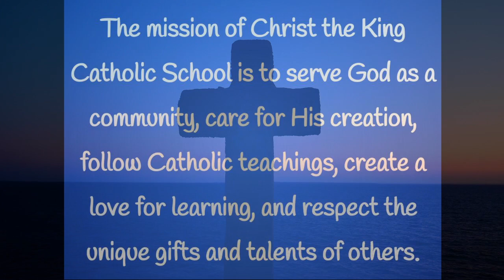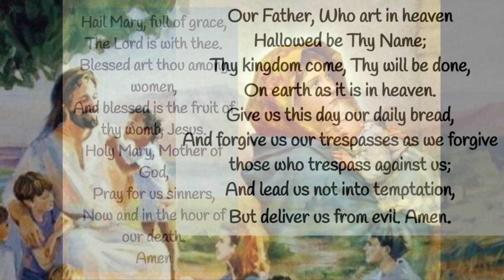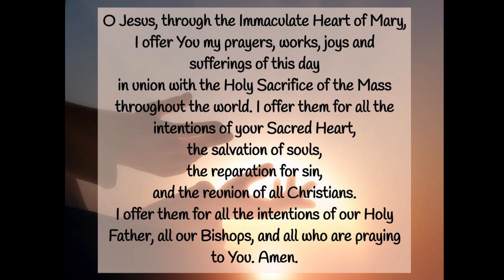Morning New Friday 02/10/23